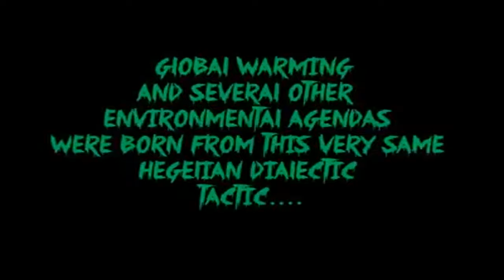Ozone Layer, Environmentalism & Global Warming - Cooper Broadcast Links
Depopulation & The Ozone Hoax - Bill Cooper